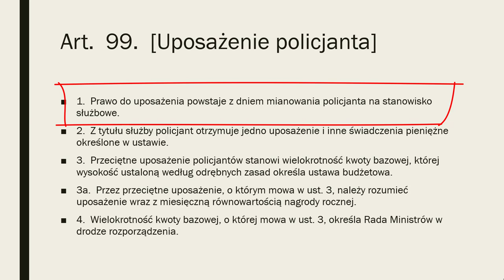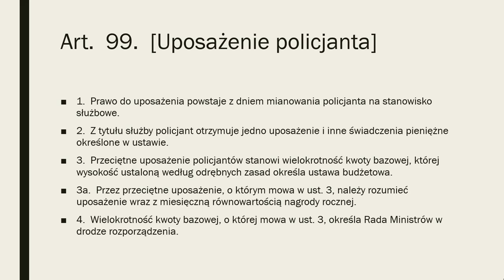Prawo do uposażenie powstaje z dniem mianowania Policjanta.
Kiedy powstaje prawo do uposażenia Policjanta?
Zostań Policjantem wraz z Elitarną Grupą Szkoleniową do Policji. Przejdź test psychologiczny oraz rozmowę kwalifikacyjną do Policji

Dr Dariusz Kraśnicki twój MultiGuru serdecznie Cię zaprasza.